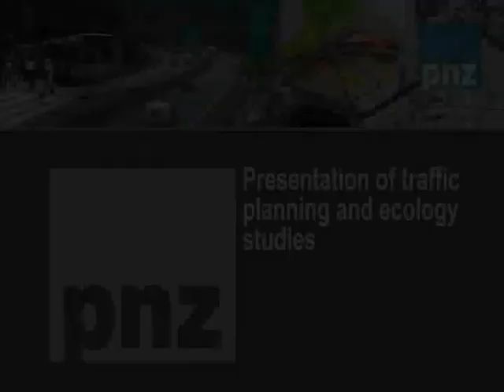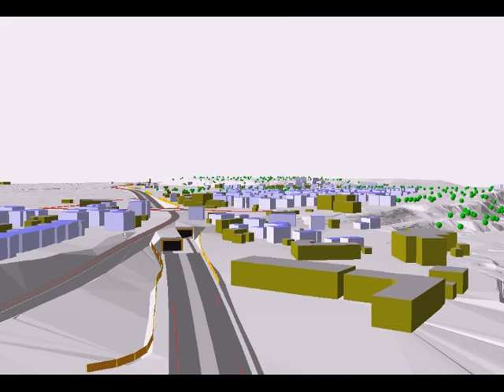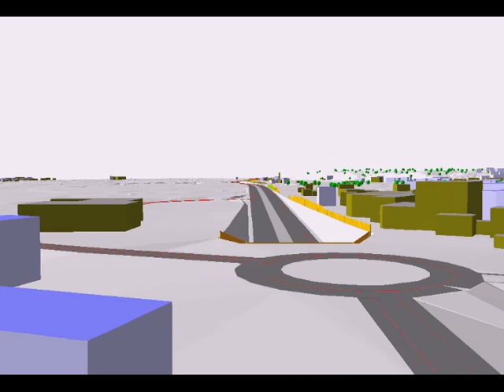Transport planning and environmental studies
About transport planing and environmental studies we provide.